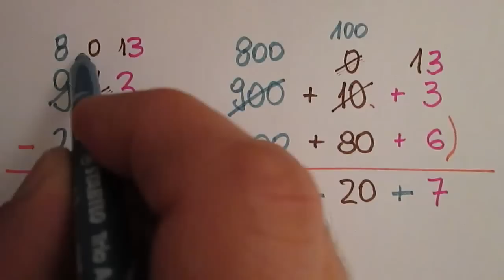Odejmowanie pisemne - podwójne pożyczanie